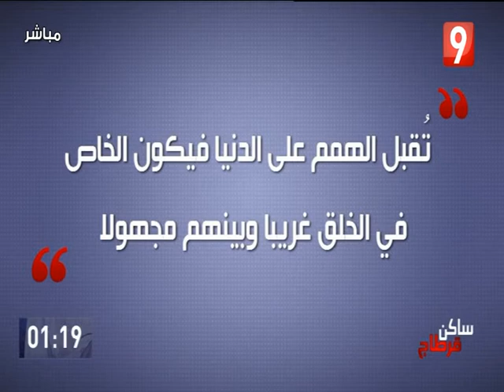-02 -Abdelfattah Mourou, candidat d'Ennahdha aux Présidentielles de 2019 (culture)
Abdelfattah Mourou, candidat d'Ennahdha aux Présidentielles de 2019  (culture)